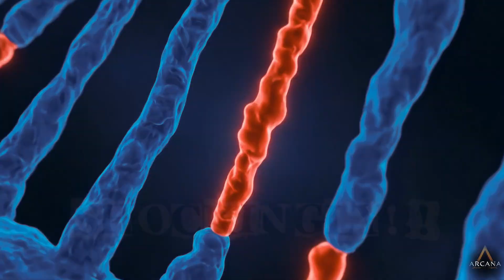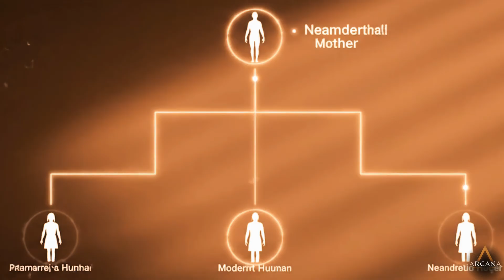Ancient DNA Discovery: Girl From Two Species Found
Scientists Discover A Girl With DNA From Two Different Species

The story of human evolution is far more complex and fascinating than we ever imagined. It’s not a simple line of succession, but a tangled web of different human species meeting, interacting, and even having children together. In this video, we explore the groundbreaking discovery of "Denny," a 90,000-year-old teenage girl who was the first-ever direct ancient human hybrid ever found. Her mother was a Neanderthal, and her father was a Denisovan.

This single, tiny bone fragment found in a Siberian cave has completely revolutionized our understanding of the ancient world. Join us as we unravel the scientific detective story behind this incredible find, what it tells us about Neanderthals and the mysterious Denisovans, and how these ancient encounters have left a permanent mark hidden deep within the DNA of modern humans today. The story of our origins is still being written, and you are part of it.

Chapters:
00:00 - The Mystery of Human Origins
00:15 - Meet the Neanderthals: Our Ancient Cousins
00:31 - The Discovery of the Denisovans in a Siberian Cave
00:55 - Unearthing "Denny": The Hybrid Bone Fragment
01:15 - The Scientific Bombshell: A First-Generation Hybrid
01:47 - Neanderthal Mother, Denisovan Father: Unraveling Denny's Parentage
02:03 - Are Hybrids Fertile? The Mule and Liger Comparison
02:38 - A Complex Family Tree: The Interbreeding Pattern
02:56 - Human Evolution: Not a Tree, but an Interconnected River
03:35 - How Interbreeding Shaped Modern Humans
04:04 - What Happened to the Denisovans? The Absorption Theory
04:36 - The "Ghost" Ancestor: Evidence of a Fourth Human Group
05:00 - We Are All Hybrids: The Ultimate Conclusion